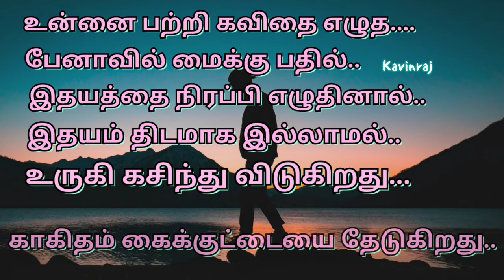தமிழ் கவிதை | kadhal kavithai | love quotes tamil | காதல் கவிதைகள்| first love kavithai in tamil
kadhal kavithai tamil
kadhal kavithai tamil whatsapp status
love quotes in tamil whatsapp status
love feeling quotes whatsapp status in tamil
love feel kavithai
tamil kavithaigal love feelings whatsapp status
tamil kavithaigal photos
tamil kathal kavithai status
tamil love kavithai whatsapp status videos
காதல் கவிதை வரிகள்
love poetry status boy
boy love poetry whatsapp status tamil
tamil whatsapp status video songs
love status tamil new
love status tamil /
காதல் வரிகள் /
காதல் கவிதைகள் பாடல் வரிகள் /
love feel kavithaigal /
கவிதைகள் தமிழ் /
kavithai about love ,
true lines for whatsapp status tamil ,
heart melting whatsapp status tamil ,
heart touching lines of love ,
life line love whatsapp status new tamil ,
first love status tamil,

first love whatsapp status tamil ,
first love kavithai in tamil ,
முதல் காதல் status ,
முதல் காதல் கவிதைகள் /
முதல் சந்திப்பு காதல் கவிதை
kathal feel kavithai tamil
kadhal feeling kavithai tamil
trending love whatsapp status tamil

heart touching lines whatsapp status tamil ,
melting bgm tamil whatsapp status tamil ,
super bgm tamil ,
short status video,
tamil kavithai with songs ,
kavithai song whatsapp status ,
kadhal kavithai song whatsapp status ,
tamil bgm status ,
feel bgm status tamil ,
love bgm tamil whatsapp status full screen ,
kadhal kavithai bgm ,
tamil quotes bgm whatsapp status ,
bgm quotes whatsapp status tamil  ,